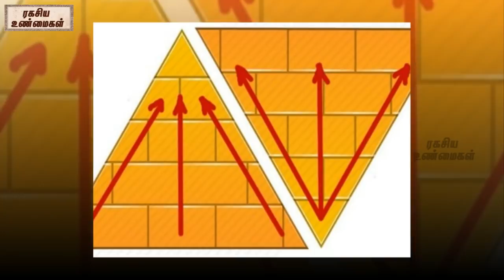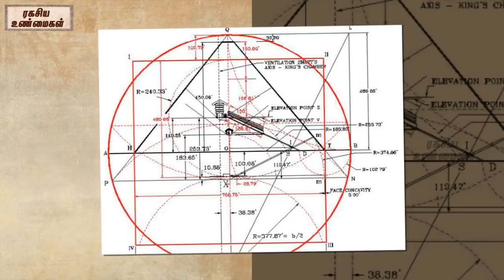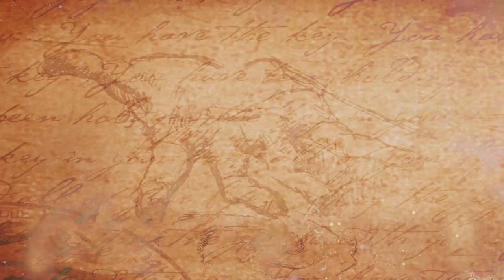பிரமிடுகளின் பின்னனியில் வெறும் சமாதி மட்டுமல்ல || Science Behind The Pyramids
watch-பிரமிடுகளின் பின்னனியில் வெறும் சமாதி மட்டுமல்ல || Science Behind The Pyramids